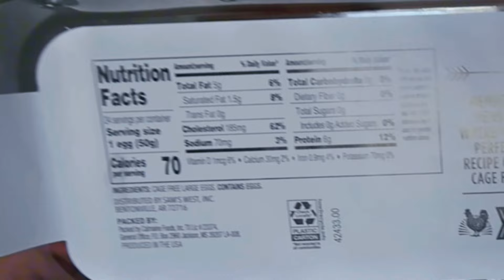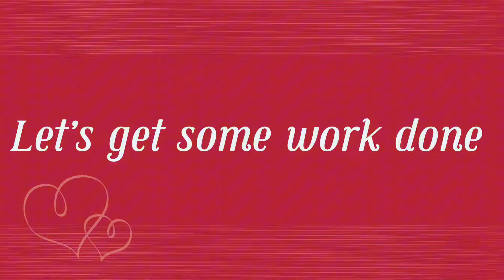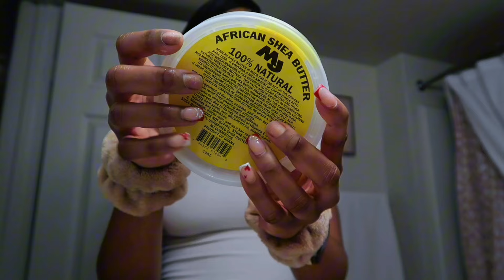Spend a VERY productive day in the life of a 21y.o.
Good morning I hope you enjoyed the video. This was one of the videos where I had a very productive day. Got a lot of things done and it was really an ideal day off for me coming down any ideas or videos you would like to see me do I hope you enjoyed makes you guys watch my last upload I will be uploading on this channel every Monday and Wednesday.

FAQ
Age: 21
Editor: Cap Cut
Camera: Cannon G7x ii